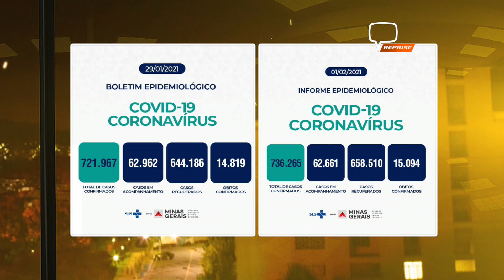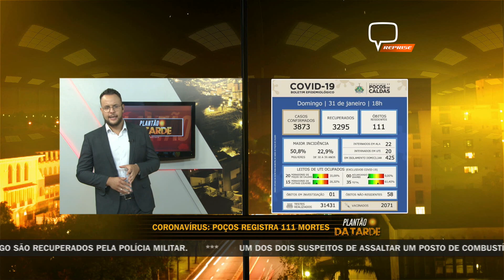ATUALIZAÇÕES DOS BOLETINS EPIDEMIOLÓGICOS 01/02/21